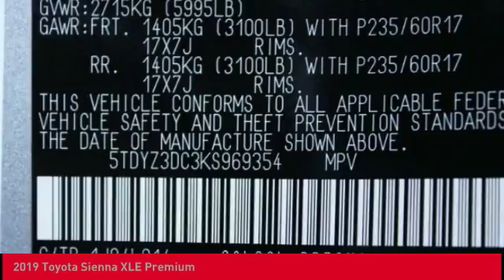2019 Toyota Sienna O'Fallon IL 19055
2019 Toyota Sienna XLE Premium

Newbold Toyota
1282 Central Park Dr

Don't miss this 2019 Toyota Sienna. It's equipped with great features. You'll want to take this minivan/van home. Make a great choice today.